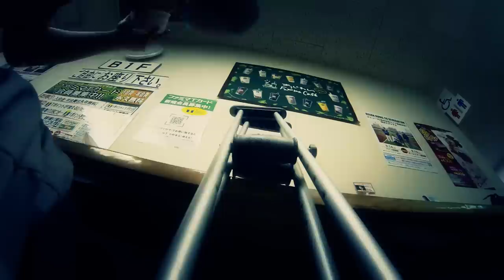My very first crutch